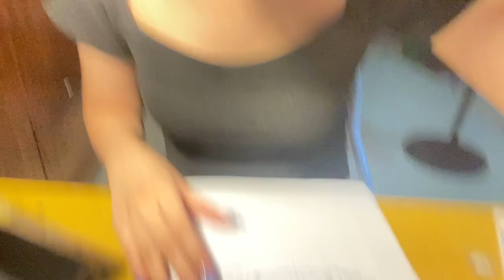Share how to color the image of a simple wooden house with a star shape in front of the house